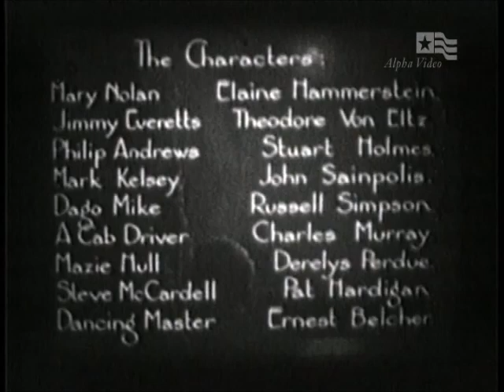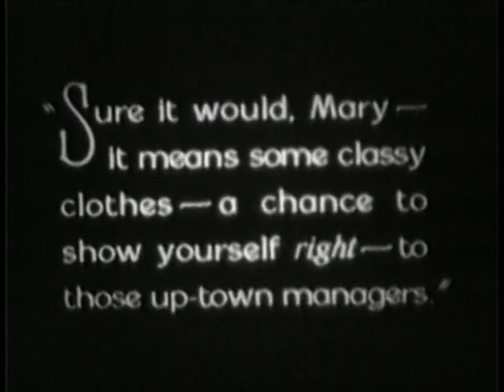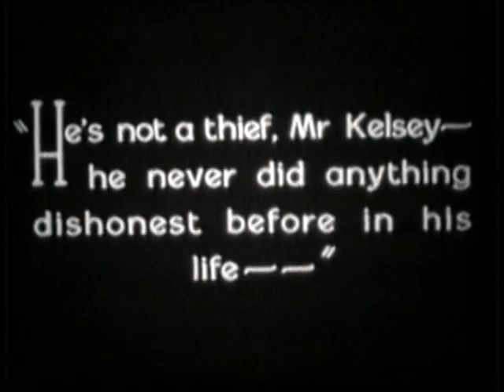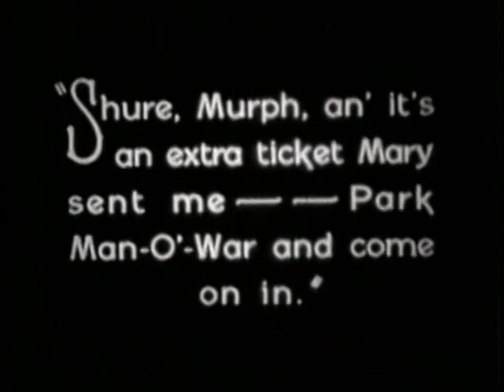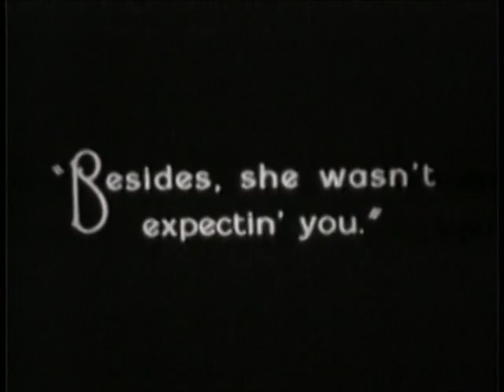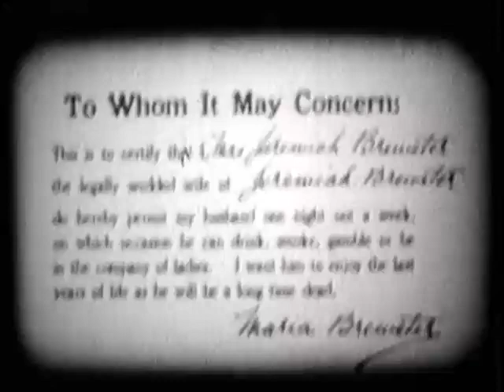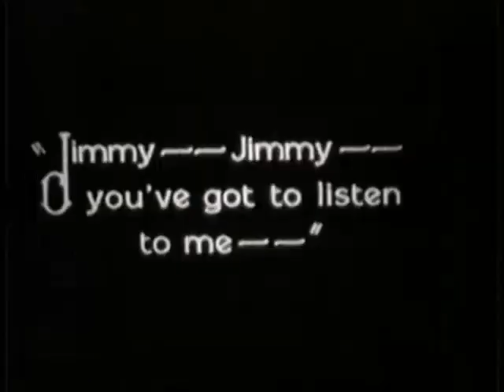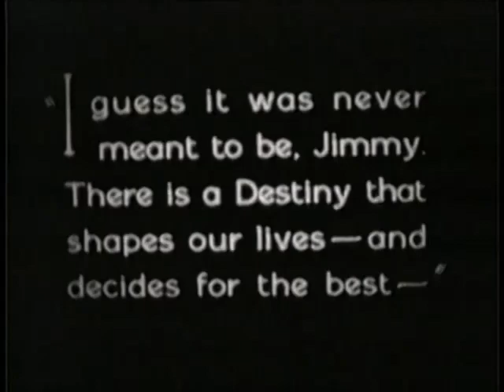"Paint And Powder" (1925)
"Paint And Powder" is a drama directed by Hunt Stromberg featuring Elaine Hammerstein, Theodore von Eltz, Stuart Holmes, John St. Polis, Russell Simpson and others.

A man makes a sacrifice so that the woman he loves can become a Broadway star, but things don't develop the way they both want them.